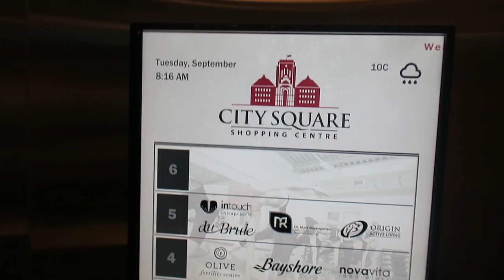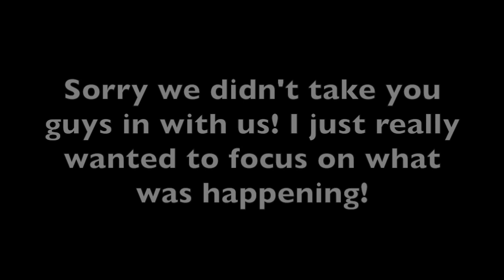IVF 2 - EGG RETRIEVAL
It's egg retrieval day! Sorry for the short vlog today guys! It was much needed rest day! But they share our egg count with us right away!

August 2014 - Married
March 2015 - Fertility testing (HSG and Laperoscopy) discovered I have 2 blocked Fallopian Tubes and zero Male Factor Infertility
Sept 2015 - 1st Consultation with Fertility Clinic
March 2016 - Fallopian Tubal Recanalization procedure to unblock tubes. Procedure successful.
January 2017 - No Pregnancy. 2nd Consultation with Fertility Clinic.
February 2017 - Hysteroscopy shows large polyps in uterus.
April 2017 - Polypectomy & D&C surgery to remove polyps and clear out uterus.
May 2017 - 1st IVF Cycle - Antagonist protocol, 6 follicles, 4 eggs retrieved, 0 embryos.
June 2017 - Reset ovaries and enhance egg quality with CoQ10 supplements to prepare for next cycle.
Sept 7, 2017 - Begin IVF Round 2 with Micro Dose Lupron Shots
Sept 9, 2017 - Incorporate Menopur shot (AM) and Puregon shot (PM)
Sept 13, 2017 - First blood test 2730 pg/mL
Sept 16, 2017 - First Ultrasound shows 4 or 5 larger follicles, healthy uterus with no polyps!
Sept 17, 2017 - Second Ultrasound & Trigger Shot, last stim injection
Sept 19, 2017 - Egg Retrieval & begin Edometrin